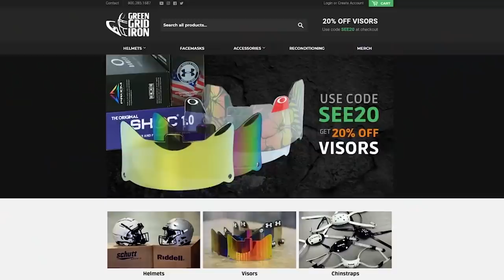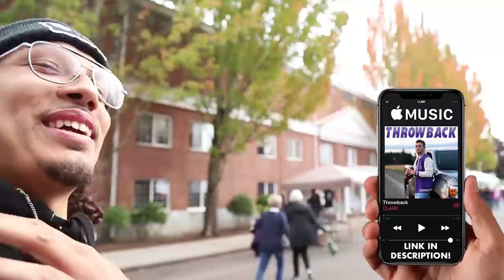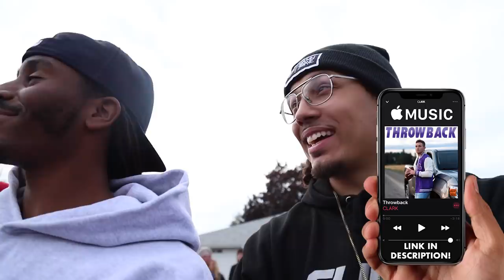What’s A College Football Homecoming Gameday Like? *2019* | Ep. #6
🎯- 💰- Join my PATRON Community if you would like to gain more exclusive access/content and the opportunity to receive private coaching/mentorship

🎯- ✅- ABOUT ME ►
WELCOME TO THE #1 AMERICAN FOOTBALL YOUTUBE CHANNEL IN THE WORLD! My name is Clark Hazlett and I am traveling the world playing American Football. Outside of traveling and football, my interests are centered around sneakers, my soon to be apparel company @adventureathletes, my start-up company @gridironglove, and writing/playing music as I plan to pursue a country music career @clarkhazlettmusic. Rather than take all day to tell you about the future of this channel, I'd rather have the videos speak for themselves. Follow along with me on my journey! Thanks for taking the time to watch my videos!